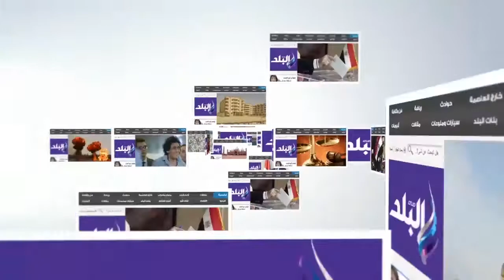2017صدي البلد معرض الورق والكرتون والتعبئة والتغليف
تقرير من قناة صدي البلد لمعرض الورق والكرتةن والتعبئة والتغليف